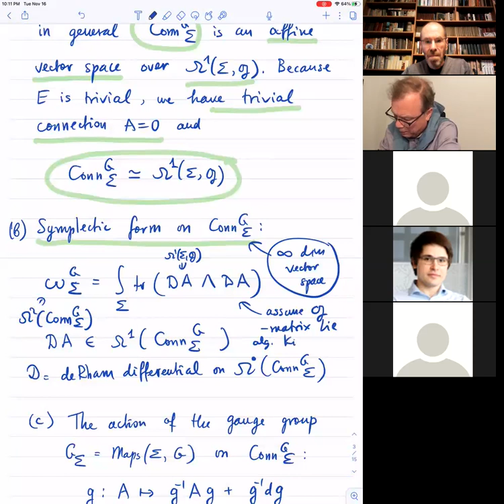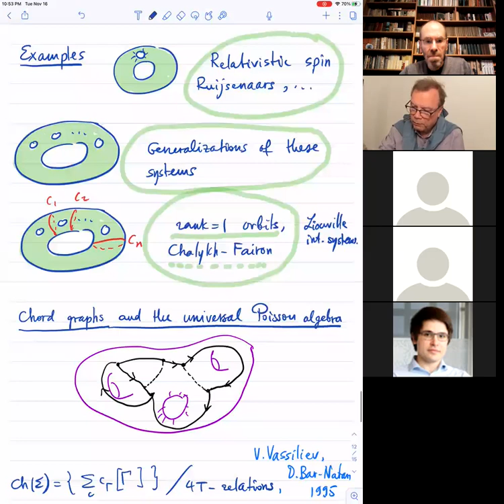Nicolai Reshetikhin |Superintegrable systems on moduli spaces of flat connections over a surface 2/4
School "Moduli Spaces, Combinatorics and Integrable Systems", November 16, 2021
Nicolai Reshetikhin (Tsinghua University)
Superintegrable systems on moduli spaces of flat connections over a surface (2/4)

Moduli space of flat connections over a surface admits a natural symplectic structure. This fact goes back to works of Atiyah and Bott. Thus such moduli space can be regarded as a phase space of a classical Hamiltonian system. The goal of these lectures is to describe a natural family of superintegrable Hamiltonian systems on such moduli spaces.
- The first lecture will be an overview of Liouville integrability and superintegrability. An example of such a system, the Kepler system will be discussed in details.
- In the second lecture we will focus on the Atiyah-Bott symplectic structure on moduli spaces.
- In the third lecture superintegrable systems on moduli spaces of flat connections will be introduced and first examples will be given.
- The forth lecture will focus on examples.
If time permits, quantization of these systems and how it is related to representation theory will be discussed.